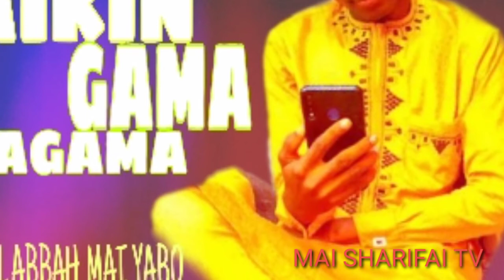ABBAH ARIFI SABUWAR KASIDA MESUN(AIKIN GAMA YAGAMA)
MAI SHARIFAI TV